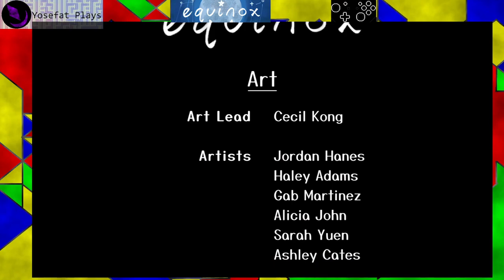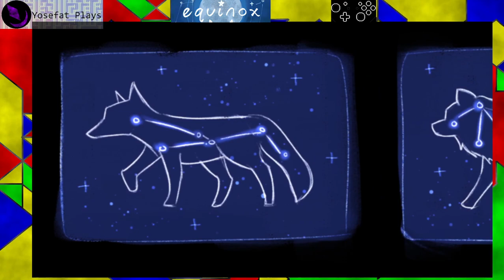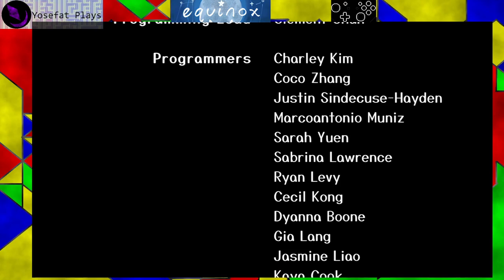Equinox (2021) by Open Alpha - Playthrough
Curioso juego indie que al menos a mi parecer tiene una historia agradable tipo cuento de hadas con una jugabilidad clasica, pero un buen proyecto para estudiantes o gente que esta aprendiendo el que hacer de crear video juegos.

El juego en si se siente bastante fluido y responsibo aun que es un poco dificil predecir si un impacto resultara en favor o en contra por como se calcula eso, tambien creo que pudieron manejar mejor los volumenes de la musica para que no hubiera tantos cambios de volumen al punto de que despues del aguila, sonaba algo fuerte y los dialogos finales a penas se escuchaban detras del fondo.

Por otro lado algo inesperado que encontre fue que el juego me saltara un nivel y la pelea del Oso en el modo dificil, es la primera vez que me sucede pero fue justamente cuando grababa esto, de como las 4 veces en total que termine el juego.

Es curioso como solo el reducir el tiempo entre disparos y el rango de los mismos puede incrementar mucho la dificultad, pero aun que algo complicado, sin duda el juego daba las herramientas necesarias para pasarlo.

En general esta bien para pasar el rato, la animacion e historia es adorable y la musica es adecuada excepto en su volumen no constante.

"The moon has shattered. Plunged into darkness, the world looks to an unlikely hero: a tiny yet tenacious bunny. Play as small bunny who sets out to restore the night sky. Jump, dash, and dodge your way through the hand-drawn backgrounds of this storybook tale, collecting memories and moon shards. Can you defeat corrupted constellations and unravel the mystery of a kingdom's ruin? Find out in Equinox, defy all odds and reach for the stars in this whimsical 2D platformer from USC's Open Alpha."